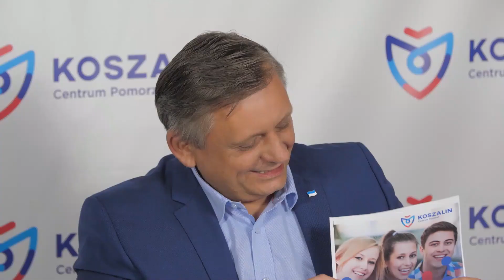Piotr Jedliński: Od 1 czerwca wracamy do pracy w pełnym zespole. Trzeba umawiać się telefonicznie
KoszalinInfo TV: Prezydent Koszalina Piotr Jedliński podczas środowej konferencji prasowej odniósł się do IV etapu odmrażania gospodarki oraz znoszenia restrykcji związanych z walką z pandemią koronawirusa. Włodarz Koszalina odniósł się również do obecnej sytuacji w Koszalinie oraz o trudnej sytuacji finansowej samorządów.